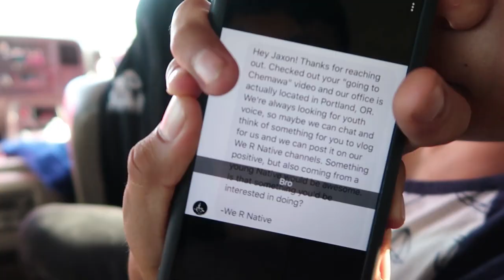getting a break from boarding school wit' da bro vlog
This is the shortest vlog in the world.